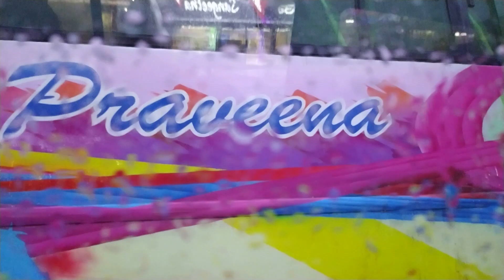E201 Weekend lunch with friends' and dinner with family | চুক্লু কত কথা শিখে গেছে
There was no concrete plan for our Saturday this weekend, but then one after another plan just fell into place. We went to Arpita & Prakash's to attend a puja and connected over lunch, and then, we were off to Bonu & Mihir's for the rest of the day!